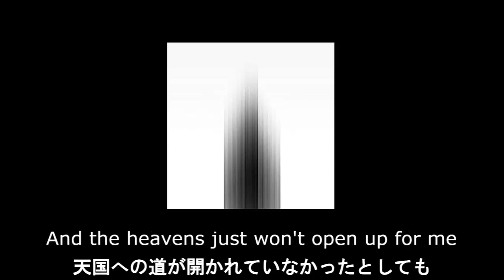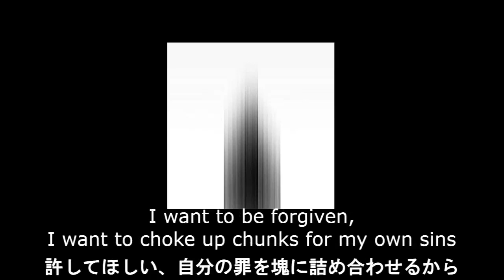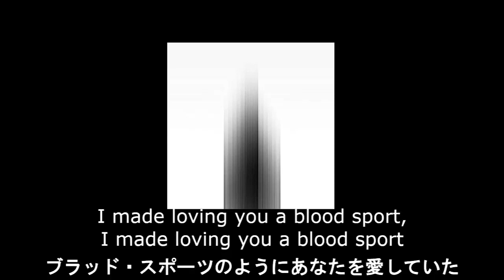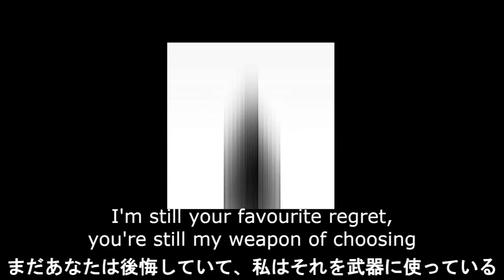【和訳】Sleep Token - Blood Sport (リクエスト)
再アップ済み。リクエストありがとうございました！